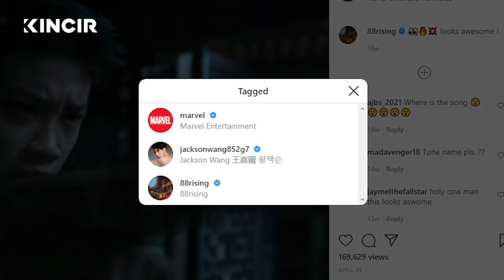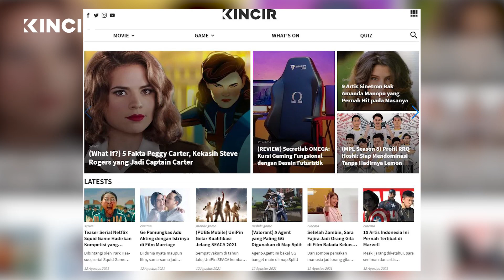Rich Brian Dan Warren Hue Isi Soundtrack Shang-Chi and the Legend of the Ten Rings!